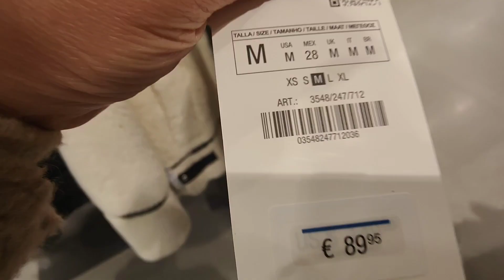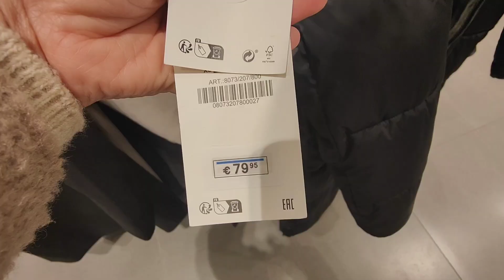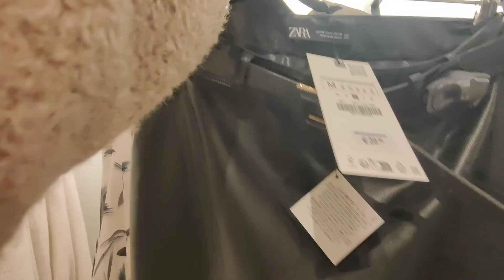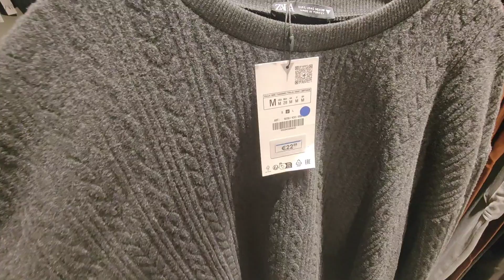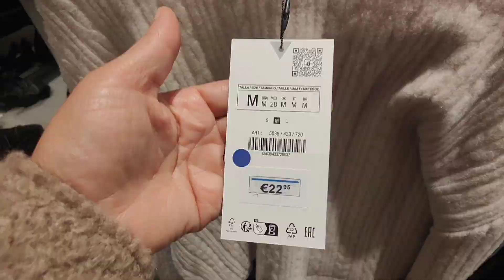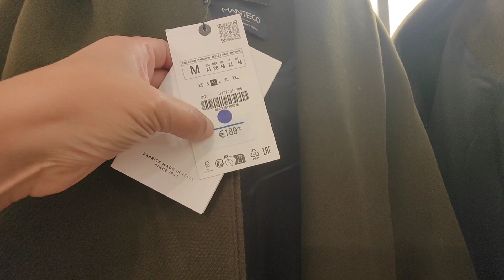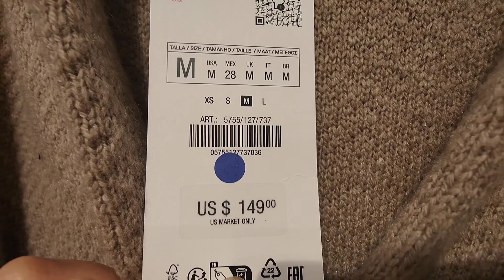ZARA NOUVELLE COLLECTION - 40 % 24 NOVEMBRE 23